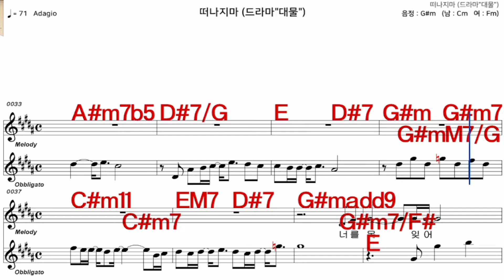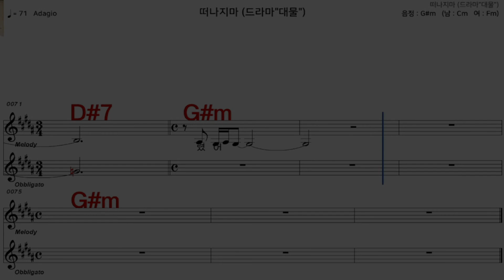떠나지마 이선희 가수처럼 엠알로 악보 노래 하기 여 원키 G#m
iSMB가수처럼 엠알로 노래하기는 남자키와 여자키를 동시에 올리겠습니다  많은 이용과  관심 사랑 부탁 드립니다  이번엔  이선희   님의  노래   떠나지마  여 원키  G#m    입니다